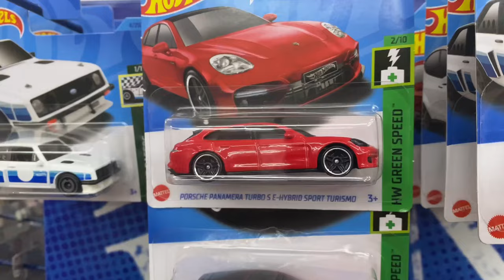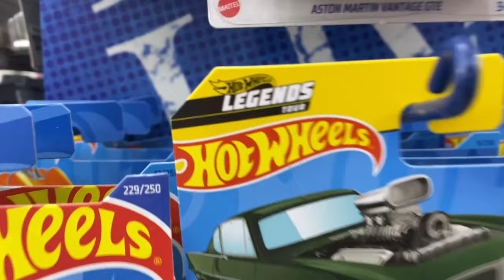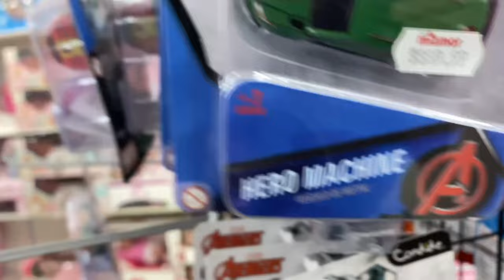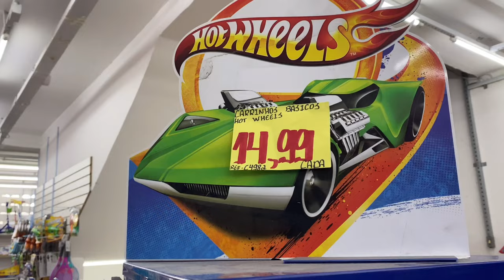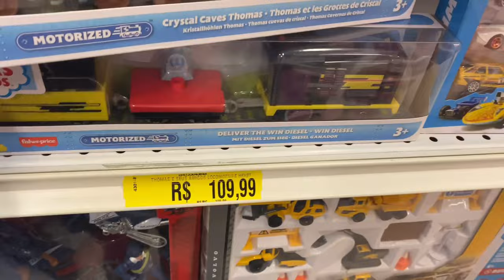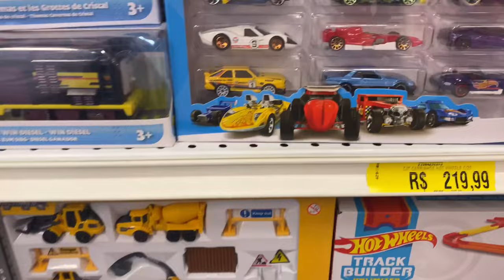ONDE VOCÊ CAÇA A MAIORIA DOS SEUS HOT WHEELS ?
SEJA BEM VINDO AO CANAL DARÉ MINIATURAS, O COLECIONISMO PERTO DE VOCÊ!

NÃO SAIA SEM DEIXAR AQUELE LIKEZÃO 😃👍

E NÃO ESQUEÇA DA INSCRIÇÃO NO CANAL, VOLTE SEMPRE NOS VISITAR 🙂🙏